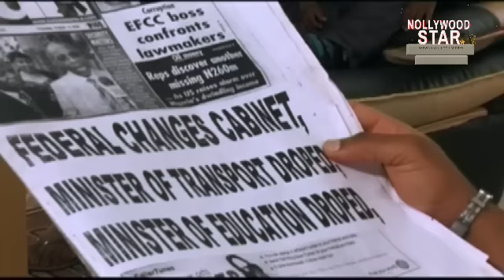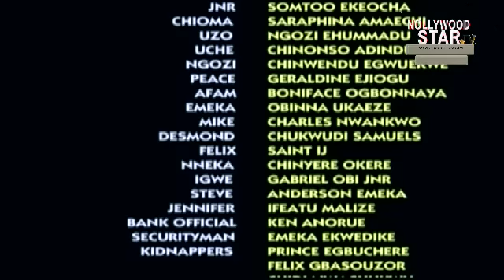BLOOD MONEY (MIKE EZURUONYE, OGE OKOYE, CLARION CHUKWURA, FABIAN ADIBE)NIGERIAN CLASSIC MOVIES #2023